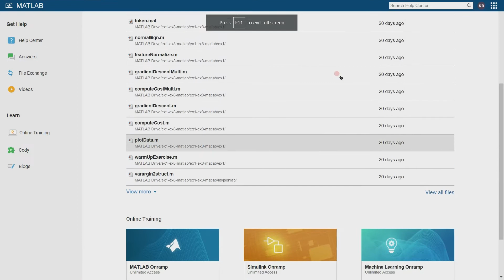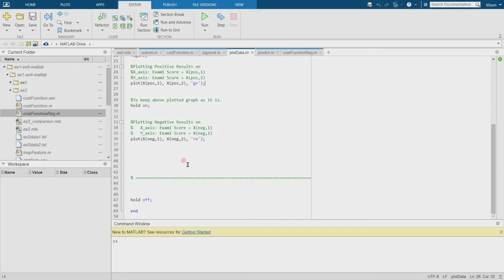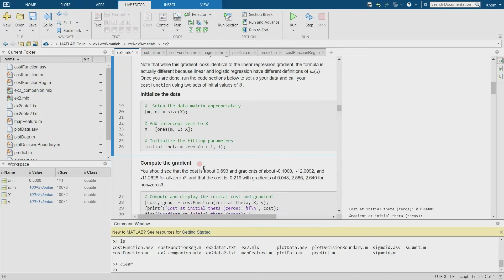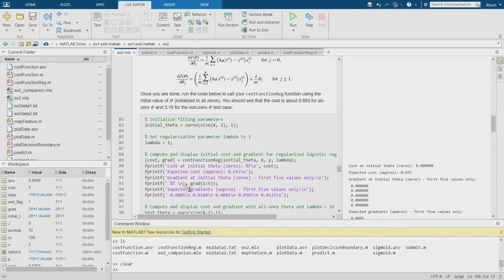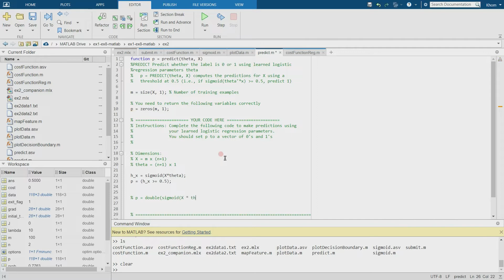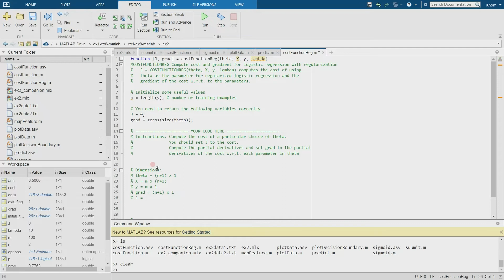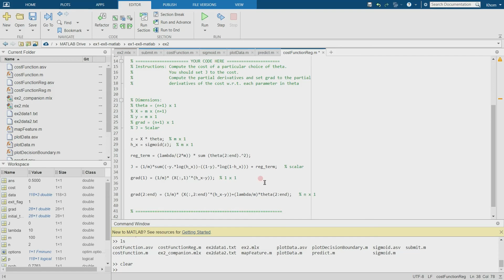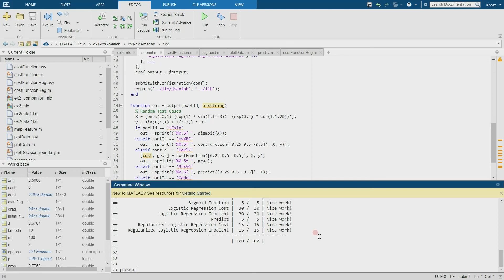Machine Learning Week 3 Programming Assignment Solution | Andrew NG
Machine Learning Week 3 Assignment Solution